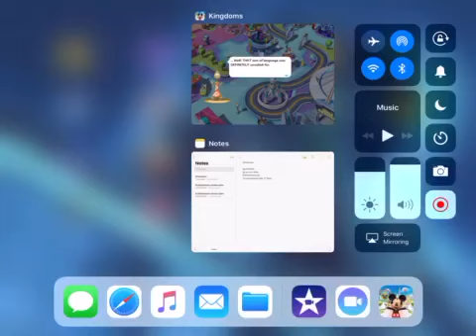DMK - The ending to Publish and Perish quest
Remember if you get stuck or can’t remember the quest you’re doing in DMK copy what I do. Ok Pleakley has finished with the quest 'Publish and Perish'.